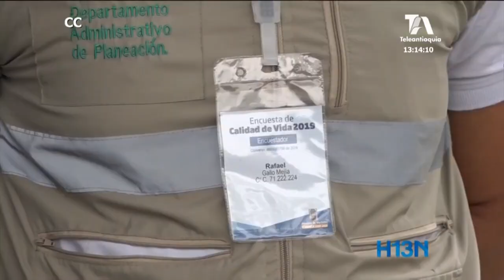Se comenzó a realizar la encuesta de calidad de vida en Castilla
En Castilla se comenzó a realizar la encuesta de calidad de vida que se extenderá hasta el 15 de octubre en toda la ciudad y permitirá priorizar recursos en las 16 comunas y en los 5 corregimientos.

La encuesta la adelanta el Instituto Metropolitano y es supervisada por la Universidad Nacional.

Además, dispusieron de la línea telefónica 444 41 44 para verificar la validez de los encuestadores.